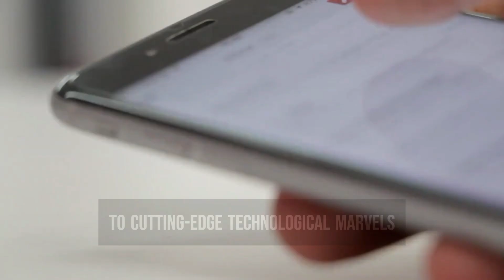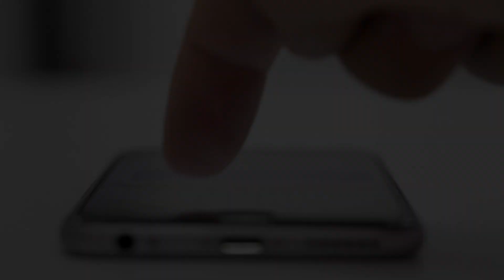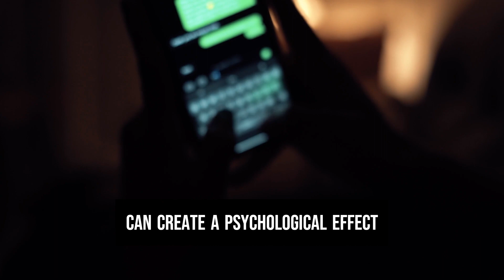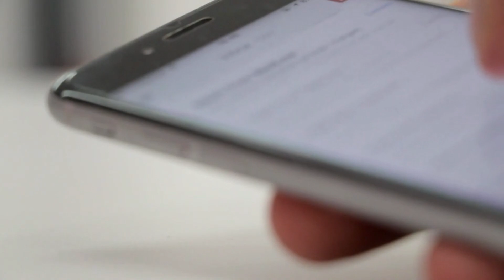Surprising Facts About Cellphones You Didn't Know!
Dive into the fascinating world of cellphones with these Surprising facts that will leave you astonished!

 From bizarre origins to mind-boggling capabilities, this video is a must-watch for tech enthusiasts and curious minds alike !

Join us as we explore the hidden wonders of these ubiquitous devices !

Prepare to be amazed by the unbelievable facts about cellphones that go beyond the everyday functionalities we take for granted.

Stock Images and Footages Used (Pexels.com/Pixabay.com)

Song: The Big Thrill
Artist: Owl Nest